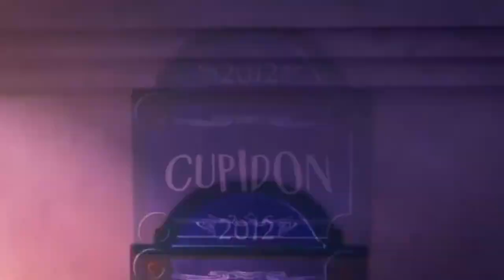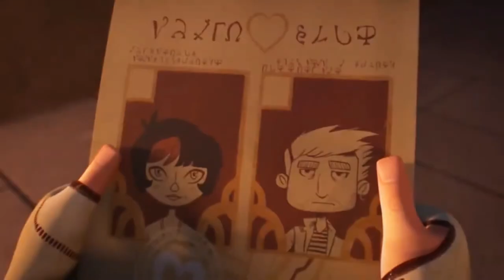Cupido Atrapalhado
Cupido Atrapalhado, Curta metragem de animação, CGI Animated Short Film, by ESMA

Título Original: Cupid Love is Blind" / Cupidon by ESMA

Curta-metragem de Animação 3D em CGI: Cupid Love is Blind / Cupidon Animação de curta-metragem de Simon Bau, Clémentine Choplain, Marie Ecarlat, Benoit Huguet, Julien Soulage na ESMA.

A história de Cupido, confrontada com um Narciso moderno e viveu seu pior dia de todos os tempos.

Diretor: Simon BAU, Clémentine CHOPLAIN, Marie ECARLAT, Benoit HUGUET, Julien SOULAGE
Som: José Vicente e Yoan Poncet - Studio des Aviateurs

Filme de animação produzido como parte do treinamento em 3D de animação da escola ESMA

Tags,
curta metragem,
animação,
curta metragem animação,
2d,
2d-animation,
3d Animated Short Film,
3d animated short,
3d animated shorts,
3d,
animación,
animated movies,
Animated Shorts,
animated,
animation 3d,
animation,
bearded lady,
beforeand after,
best,
breakdown,
cartoon,
CG graduation movie,
CG,
CGI Animated,
cgi animation,
cgi movies,
cgi short film,
cgi short films horror,
cgi short films love story,
cgi short films,
cgi,
circus,
cirque,
classical,
computer animation,
computer-generated imagery,
cortometraje,
cortometrajes animados,
cortometraje animado,
cortos animados,
cortos nominados al oscar 2020,
cortos,
Curta metragem Animado,
Curta animado,
Curta metragem de Amor,
Animação de Amor,
Animações de amor,
Animações Curtas,
Animação motivacional,
Curtas pixar,
Filmes de animação,
Animações romanticas,
Desenhos curta metragem,
Curta metragem de animação,
animação,
animação curta metragem,
curtas metragens animação,
curta animação,
Curta metragem Infantil,
Curta metragem de Romance,
Curta metragem romance,
demo,
dibujos,
effets spéciaux,
empacar una maleta,
femme à barbe,
film d'animation étudiant,
film étudiant,
film,
flea,
formation 3d,
formation cinéma 3d,
formation effets spéciaux,
formation fx,
freakshow,
free movie,
free short film,
funny,
gfx,
hacer una maleta,
hd,
high definition,
high resolution,
histoire d'amour,
lice,
loup garou,
love is in the hair,
making of,
memories,
mocap,
motion capture,
movie,
negative space sub español,
pelicula gratis,
Pixar,
PLAY_ANI,
PLAY_OSCAR,
poema visual,
pou,
puce,
reel
reels,
Ron Koertge,
school,
Sci Fi,
scifi short film,
short animated films,
Short animation,
Short film animation,
Short film,
short films animation,
short films,
Short Movie animation,
Short Movie,
short,
show reels,
Showreel,
shows,
student short film,
tierno cortometraje,
Tierno,
tutorial,
vfx short film,
vfx,
visual effects,
werewolf,
アニメーション短編映画,
短編アニメーション,

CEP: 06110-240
Osasco - SP

Bradesco
AG: 3130-5
C/C: 54609-7
Renato César Paio
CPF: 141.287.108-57